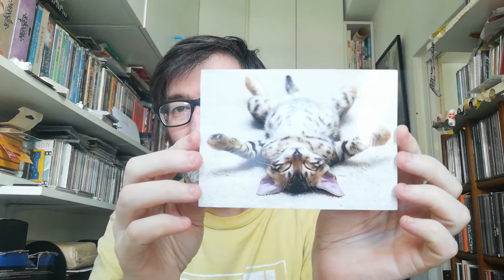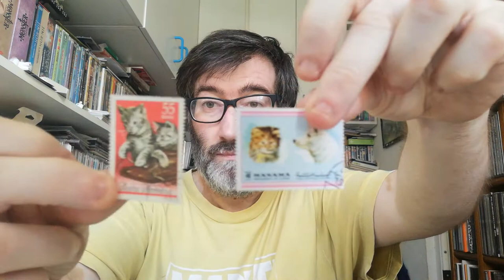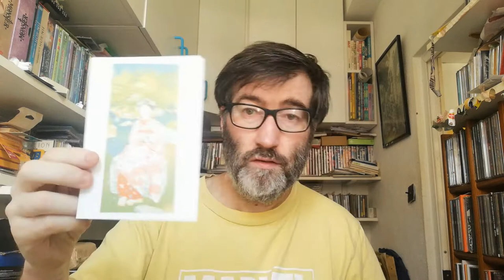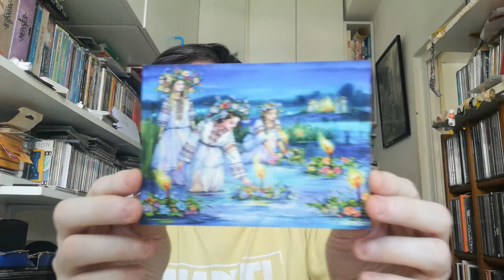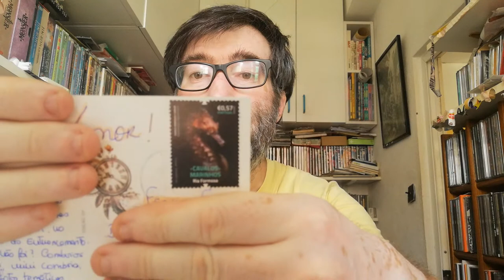POSTCROSSING || WEEK 152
This week I received three official postcrossing postcards:

- 1 postcard from Germany (Oficial Postcrossing)
- 1 postcard from Netherlands (Oficial Postcrossing)
- 1 postcard from Belarus (Oficial Postcrossing)

- 1 letter from Portugal (Direct Swap)